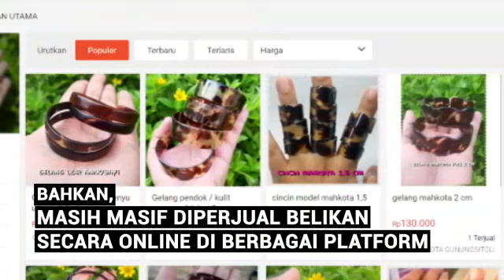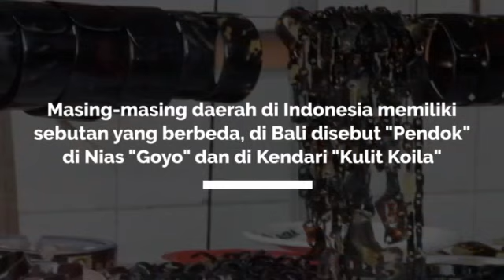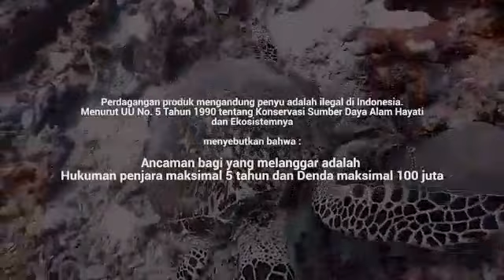Kejam, Cara Mengambil Sisik Penyu untuk Dibuat Suvenir